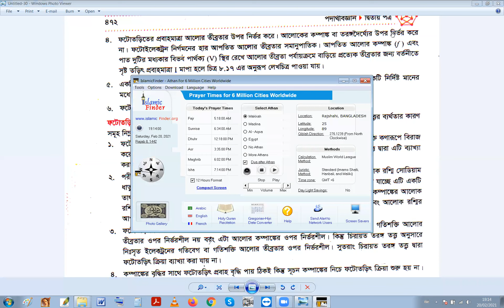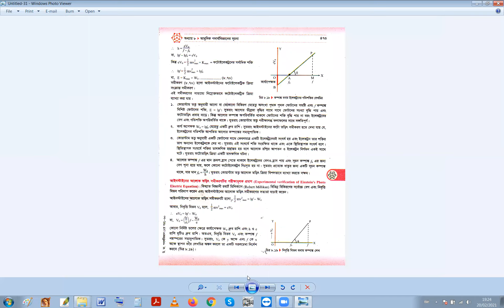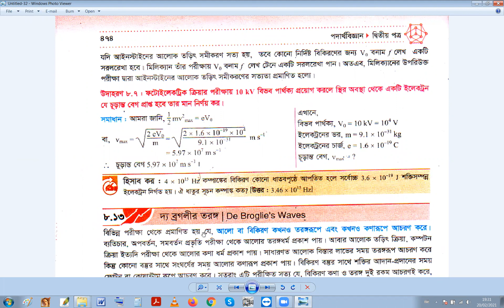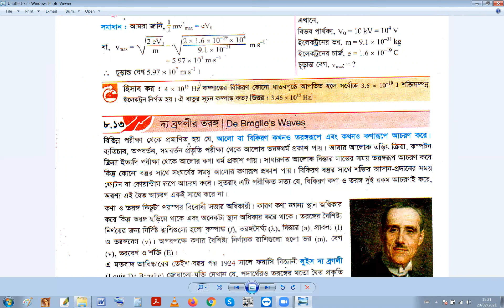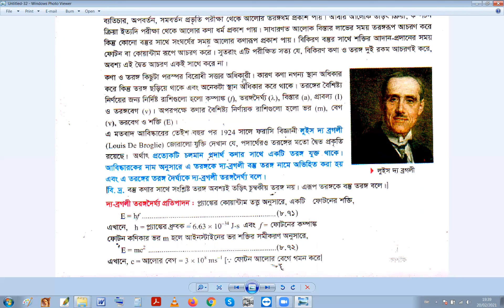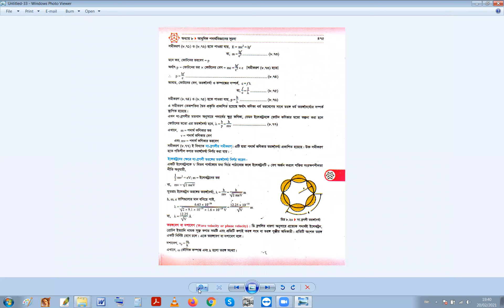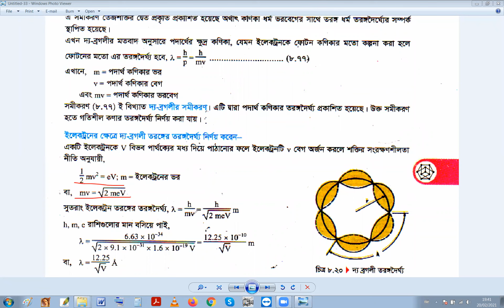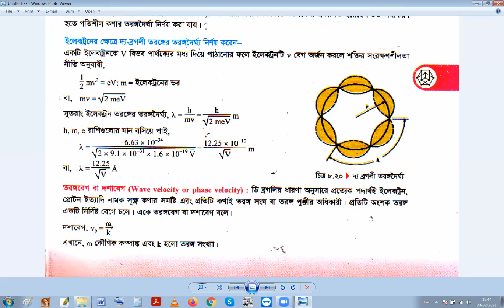দৈর্ঘ্য সংকোচন এইচএসসি পরীক্ষার শেষ সময়ের চূড়ান্ত প্রস্তুতি এর Tutorials in Bangla By Motiar Sir